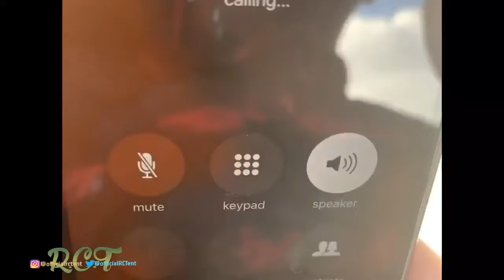The Party Fit *skit*